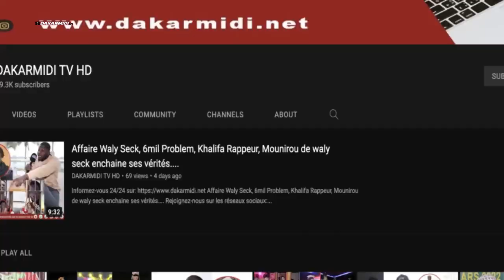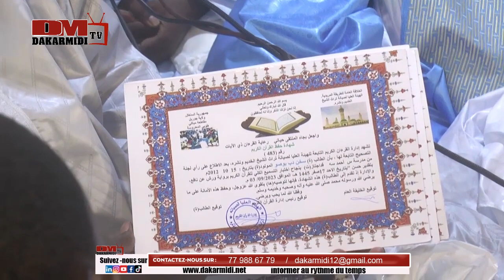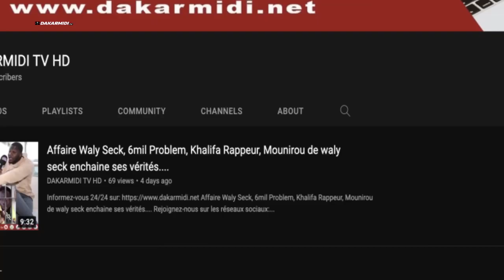Ouverture du récital de saint Coran et Khassaïde par le President du Comité d’organisation